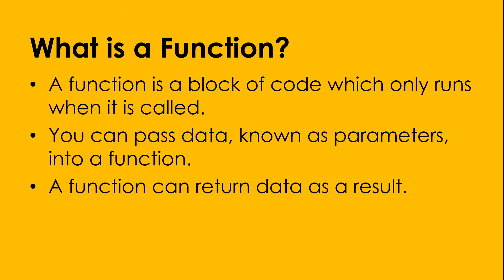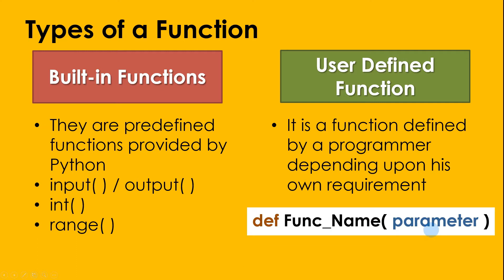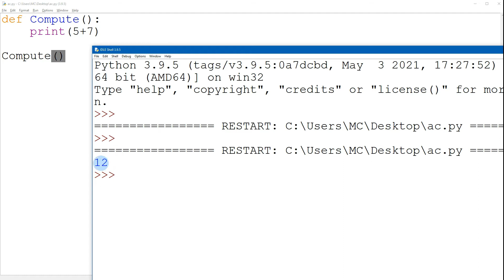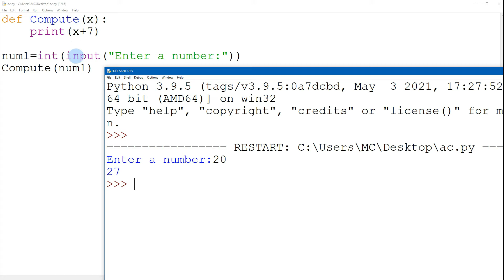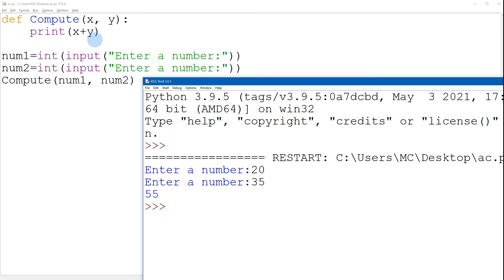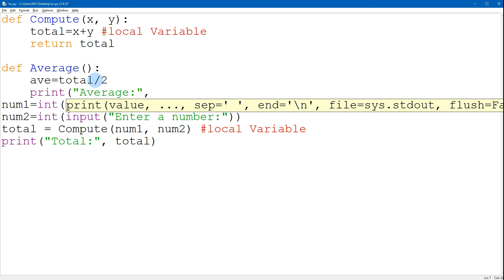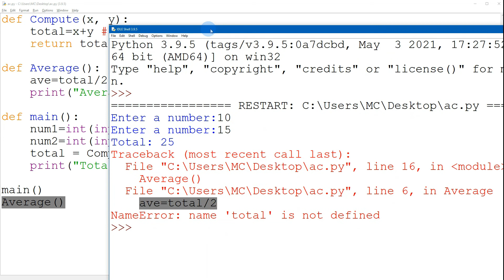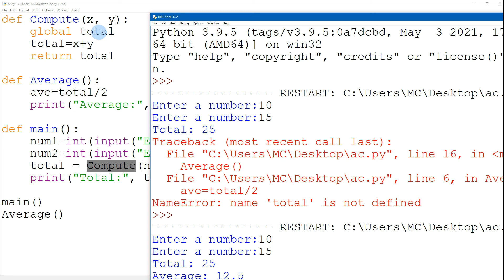FUNCTIONS IN PYTHON | LOCAL AND GLOBAL VARIABLES | PYTHON TUTORIAL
Hello! Welcome sa ITS Information Technology Skills. Ang video na ito ay may pamagat na:  FUNCTIONS IN PYTHON | LOCAL AND GLOBAL VARIABLES | PYTHON TUTORIAL
Here you are going to learn:
- What are Functions on python
- How to declare a user defined function
- local variable and global variable

local variable, python for beginners, python global variables,
python, computer programming (professional field), python (software),
local variables, global variables, programming, tutorial, basics, python 3,
python 3.3, python 3.4, python 2 and 3, python 2.7, 2.7, 3.3, 3.4,
beginner, how-to, coding, easy, computer programming (conference subject),
python (programming language), python functions, python function return,